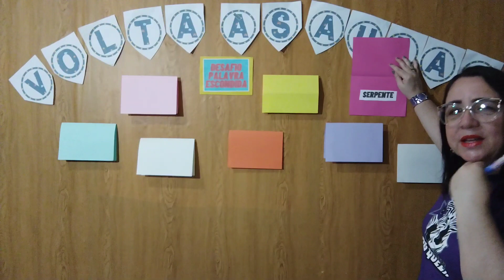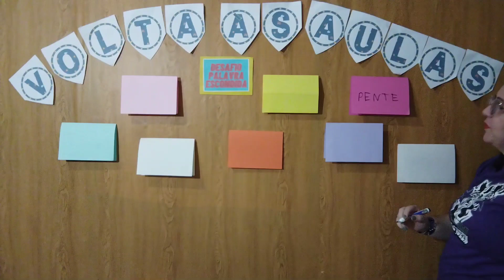🟡 VOLTA ÀS AULAS - Desafio: Palavras Escondidas| Educação Infantil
Neste vídeo estou trazendo uma proposta de desafio volta às aulas para os professores aplicarem em sala de aula com seus alunos.
O objetivo é desenvolver o raciocínio lógico da criança de maneira Lúdica.

Sugestões de palavras para O Desafio Palavras Escondidas 😉
🟡 serpente - pente
🟡 besouro - ouro
🟡 repolho- olho
🟡 soldado - sol - dado
🟡 baralho- alho
🟡 piada- pia
🟡 primavera - prima - era
🟡 casaco- casa
🟡 sapato- pato
🟡 limão - mão
🟡 camaleão- leão - cama
🟡 fivela- vela
🟡 girassol- gira
🟡 luva - uva